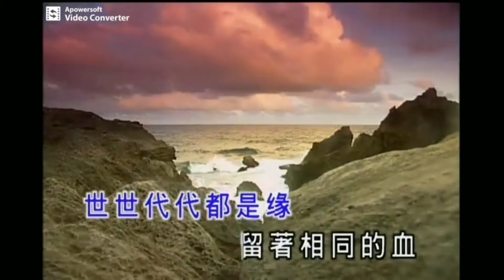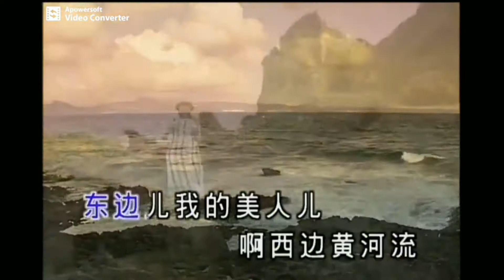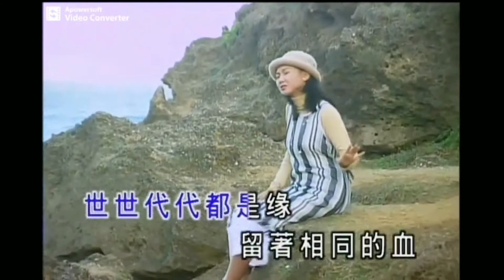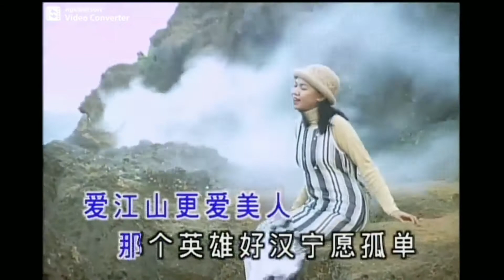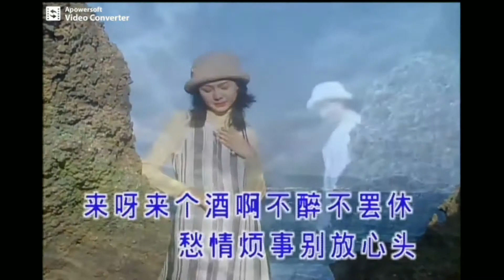357 爱江山更爱美人